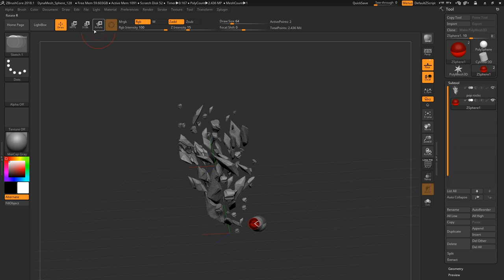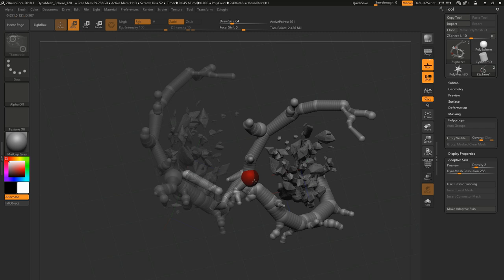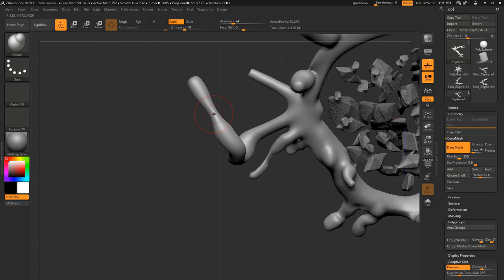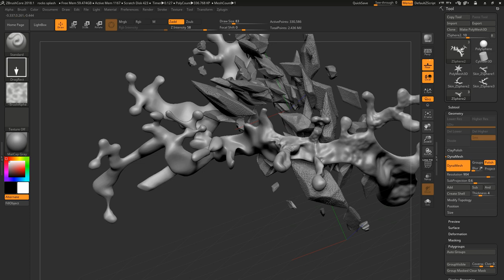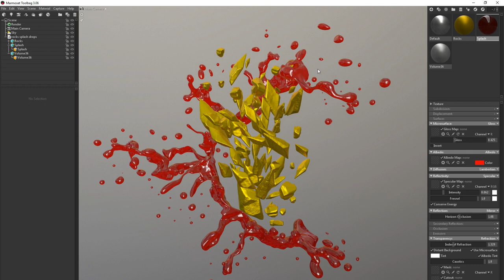Easy Liquid Splash Modeling with zBrush, 3d-Coat, Marmoset Toolbag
This timelapse video shows a simple way to create a realistic liquid splash image.

My task was to visualize an burst  of grape rock candys with grape juice splash. I am not an outstanding sculptor but zBrush Core(budget version of zBrush) offers very convenient tools for creating organic objects.

3D-Coat offers magnificent brushes for drawing in 3D space.

Marmoset Toolbag  I used to quickly visualize the model. It is one of my favorite real-time renderers.